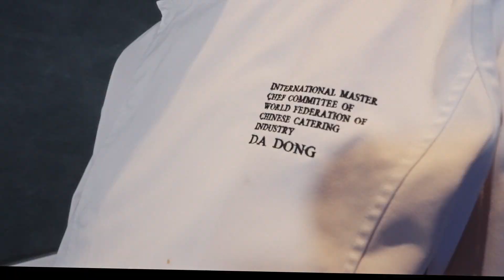「京」彩名宴．四手聯乘 - 第五章 Chefs' Table: A Symphony of Senses - Ch.5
南廚北藝，聯手演繹東方美學之味！
米芝蓮「8餐廳」行政總廚歐國強攜手北京唯一黑珍珠三鑽餐廳「美·大董」創辦人董振祥先生，把中國意境菜的精細擺盤糅合粵菜的細膩心思，以每道佳餚向您細訴中菜故事。

Coupling northern artistry with southern flavours, Chinese gastronomy is redefined in our next Chefs’ Table series. Michelin-starred Chef Albert Au from The 8 and Mr. Dong Zhenxiang, founder of Beijing's only Black Pearl three-diamond restaurant “Da Dong,” integrate their crafts in visual poetics that captivate both the palate and the senses.